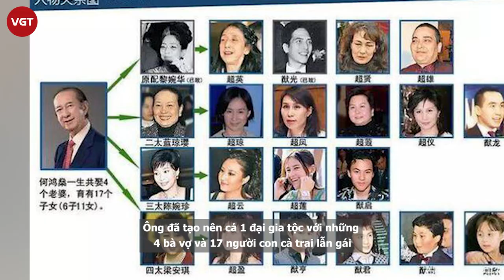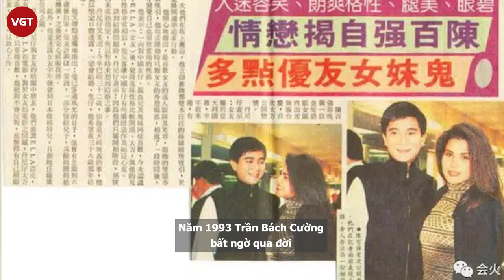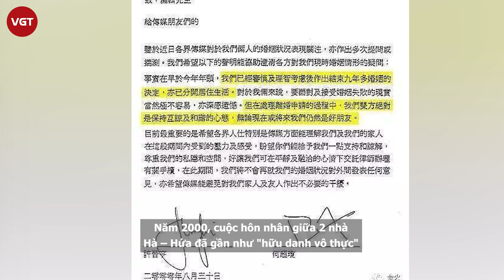Hà Siêu Quỳnh - “Hoàng hậu sòng bạc” phản nghịch sau hai mối tình ngàn tỷ tan vỡ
Hà Siêu Quỳnh là con gái của trùm sòng bạc Hà Hồng Sân và bà hai Lam Quỳnh Anh. Sinh ra và lớn lên trong gia đình phức tạp bậc nhất giới siêu giàu Hong Kong - Macau.
Có thể nói, ông trùm sòng bạc Macau Hà Hồng Sân không chỉ nổi tiếng vì sự giàu có mà còn khiến giới truyền thông tốn giấy mực về tình sử phong lưu của mình. Ông đã tạo nên cả 1 đại gia tộc với những 4 bà vợ và 17 người con cả trai lẫn gái.